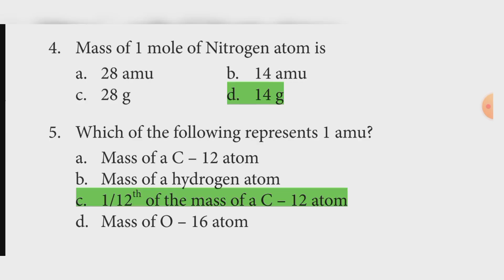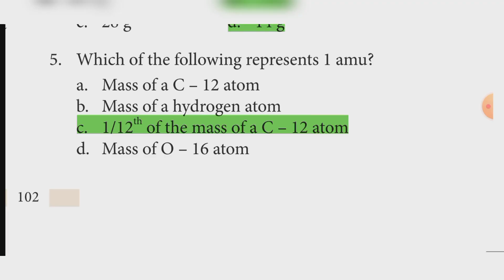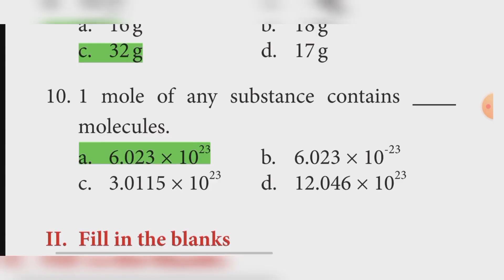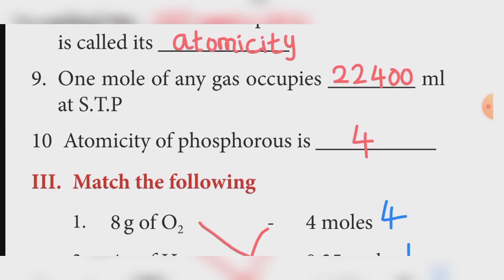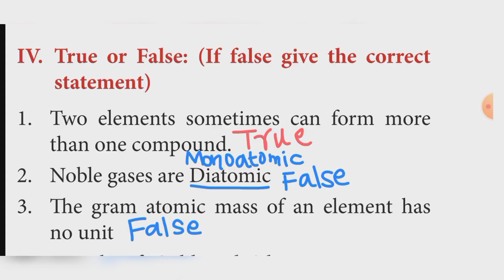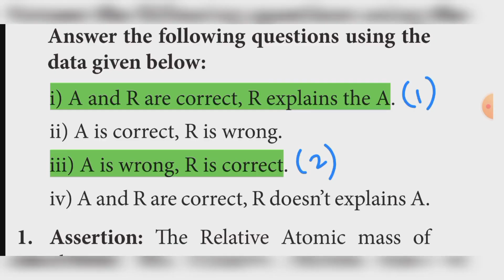10th science unit 7 Atoms and Molecules book back answer | samacheer kalvi | learn the science